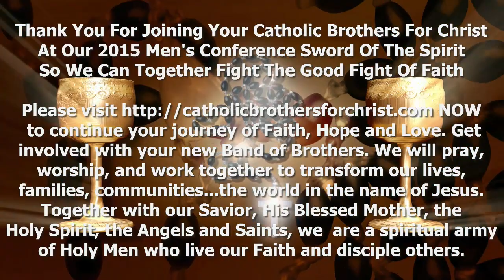Fort Worth Bishop Michael Olson Spoke At The 2015 North Texas Catholic Men's Conference